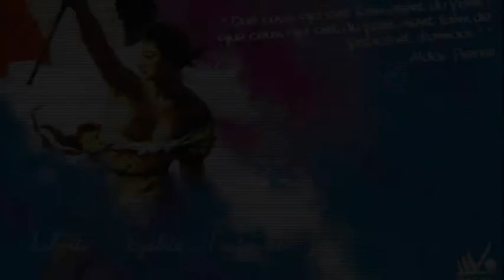Voeux JPM 2019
Description Vœux Jean Pierre Muller Mairie de Magny en Vexin